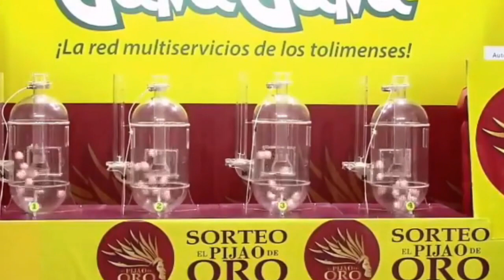PIJAO DE ORO Resultado del JUEVES 23 DE JUNIO del 2022 ✅🥇🔥💰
Hola buenas tardes, te presentamos los resultados de las loterías y chances en Colombia, vamos con el Resultados del Chance Pijao de Oro del JUEVES 23 DE JUNIO de 2022.